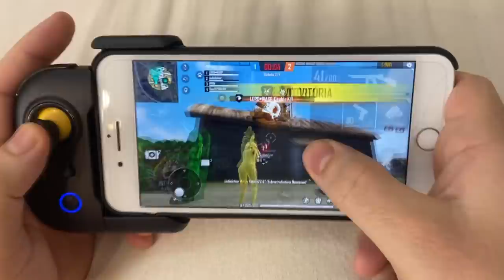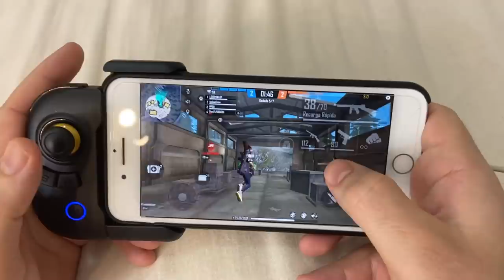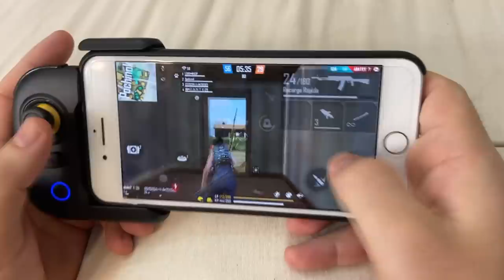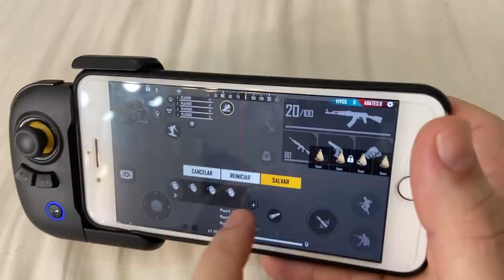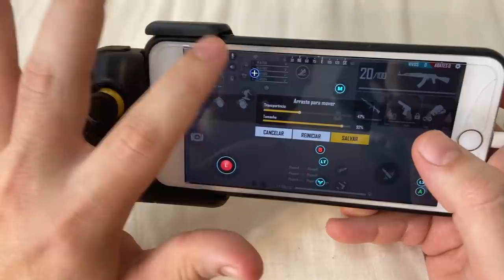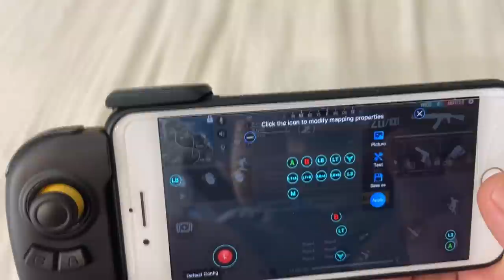MOSTRANDO AS MÃOS , REVELEI O MEU HUD E CONFIG DO MOBIPAD , TEM MACRO ?!!